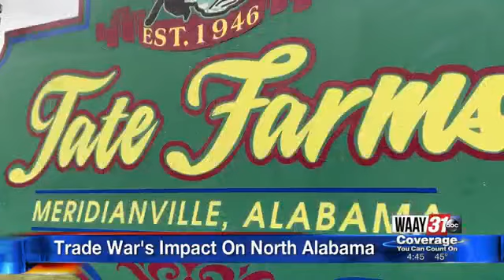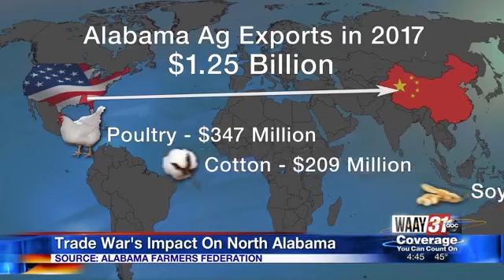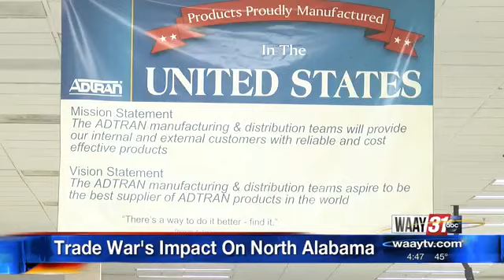Trade War Impact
WAAY 31's Pat Simon sheds light on just how the trade war is affecting North Alabama.